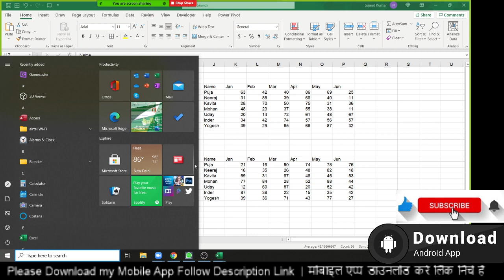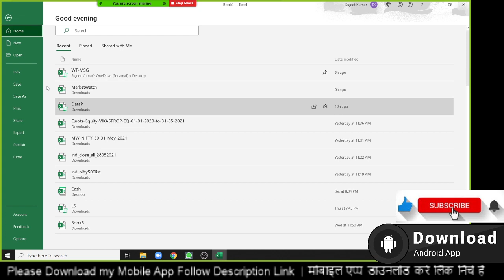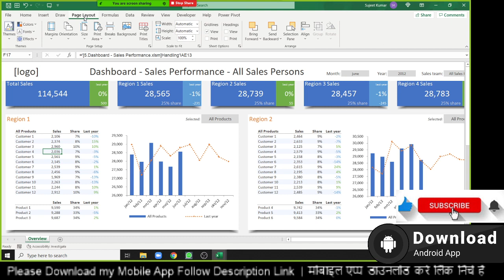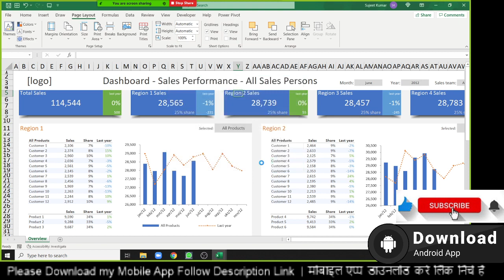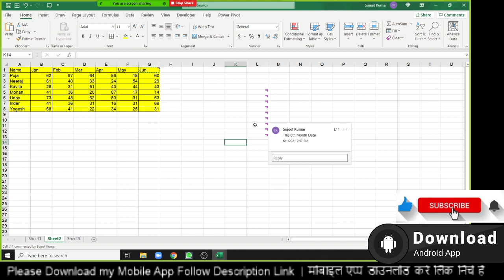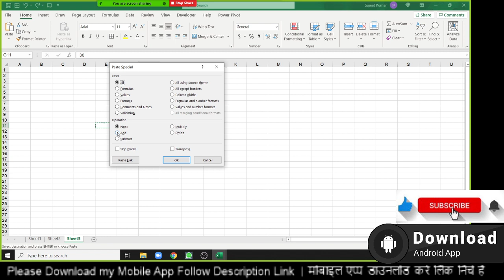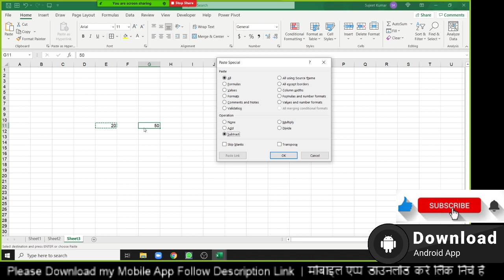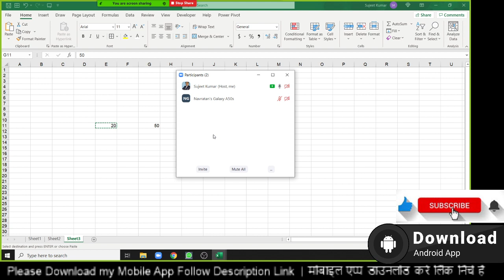Advanced Excel Classes